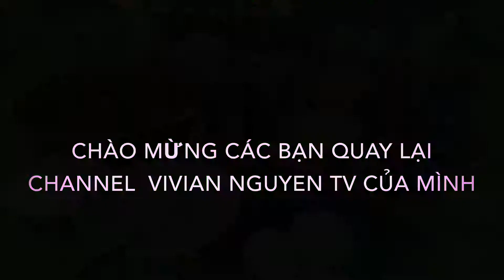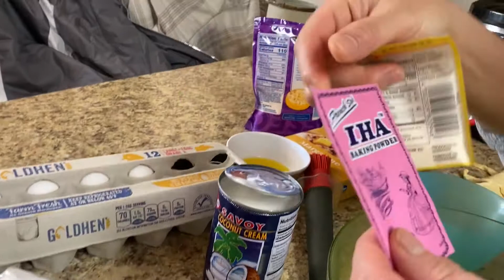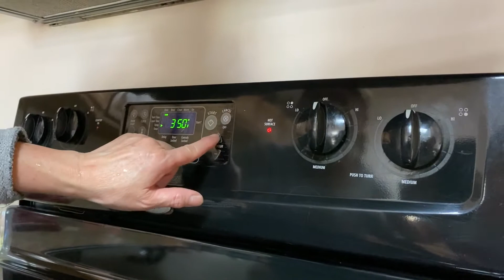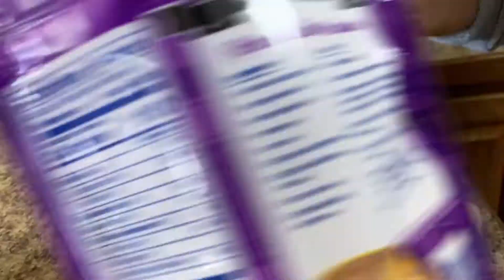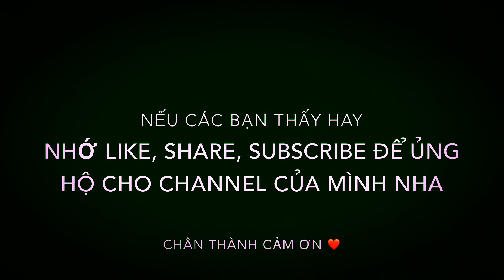Làm Bánh Sausage Cheese Egg & Bánh Bò Việt Nam @ Vivian Nguyen TV # 11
Chúc Cả Nhà Một Ngày Mới Tràn Đầy Niềm Vui & Hạnh Phúc